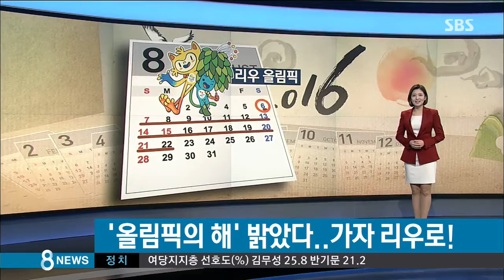'올림픽의 해' 밝았다…금메달 향한 굵은 땀방울 / SBS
8월을 보면 6일부터 지구촌 스포츠 제전, 올림픽이 열립니다.

2년 전 월드컵에 이어서 다시 한 번 브라질 리우에서 축제가 펼쳐지는데, 자세한 올림픽 일정과 종합 10위 진입을 목표로 하는 국가 대표들의 준비 상황을 전해드립니다.